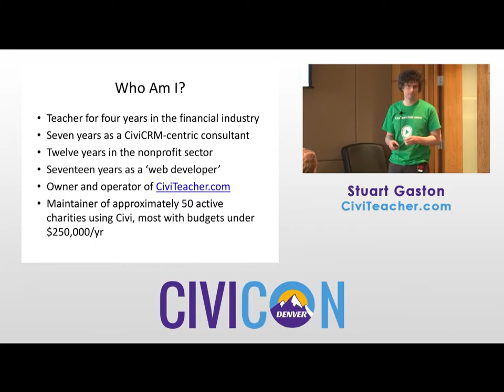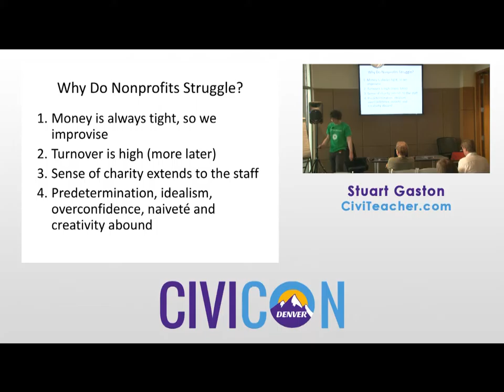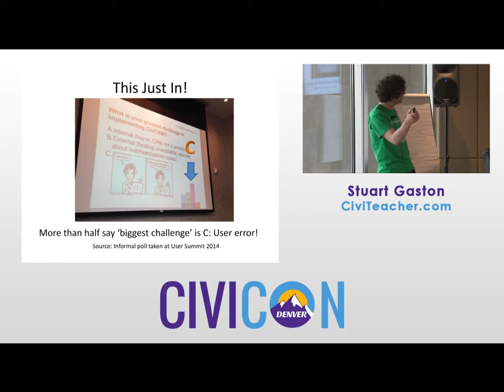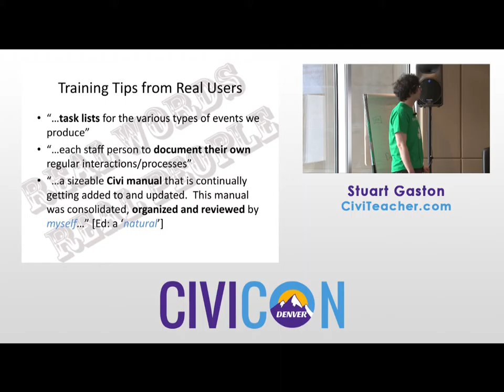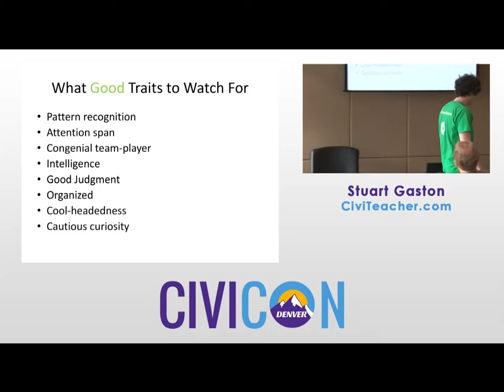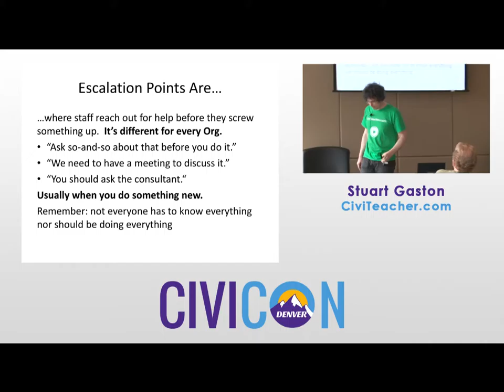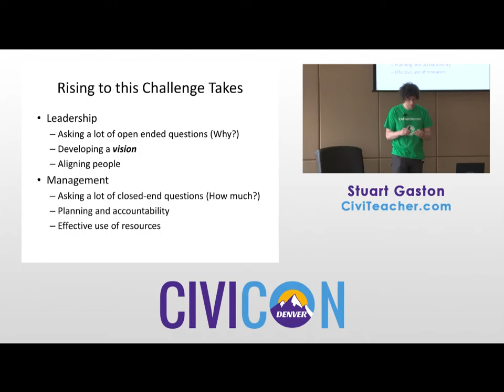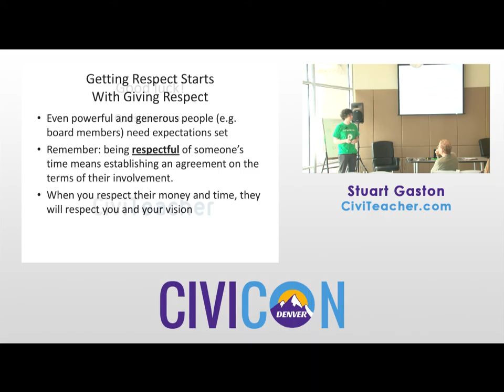Hiring and Training for Success with CiviCRM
Speaker: Stuart Gaston, from CiviTeacher.com